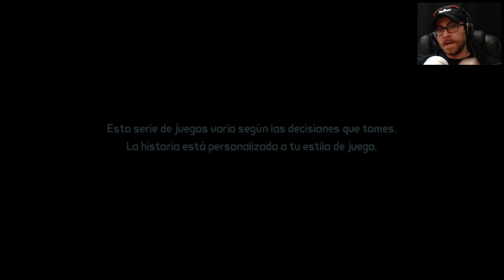Tales from the Borderlands | Cuenta a Cer0 | PC 60fps | Español | Capítulo 1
PC 1080p 60fps ULTRA | Let's play en español | Episodio 1 "Cuenta a Cer0" Capítulo 1.

Las aventuras gráficas vuelven a fusionarse con licencias de otros géneros con la particular visión de Telltale Games en Tales from the Borderlands, un spin-off del popular y desenfadado FPS propiedad de 2K.

Tras hacer las delicias del gran público con las aventuras de The Walking Dead o de Juego de Tronos además de estrenarse con el primer episodio de Minecraft, Telltale saco a la venta Tales from the Borderlands, con sus propios elementos identificativos pero sin renunciar a las mecánicas marca de la casa.

MI PC:

- Tarjeta Gráfica: Sapphire Radeon RX 480 8GB GDDR5
- Procesador: AMD FX Series FX-8350 4.0Ghz 8X Black Edition
- Placa base: MSI 990FXA Gaming
- Memoría RAM: 16GB
- Fuente de alimentación: Tacens Mars Gaming Vulcano 750W 80 Plus Silver Modular Rojo
- Caja: Zalman Z11 Plus Roja
- DirectX Version: DirectX 12
- Micrófono: Blue Snowball
- Webcam: Logitech HD Pro Webcam C920 2.0
- Pantalla: Monitor - Samsung LC27F396, Curvo, Full HD, 27"
- Disco duro interno: Toshiba 1TB
- Disco SSD 1: Kingston 128GB
- Disco SSD 2: Samsung 750 Evo SSD Series 250GB SATA3
- Disipador: Cooler Master Hyper TX3 EVO
- Ventilación: Cinco ventiladores 120x120

- Programas de grabación: OBS Studio, Bandicam y Game DVR(Windows 10)